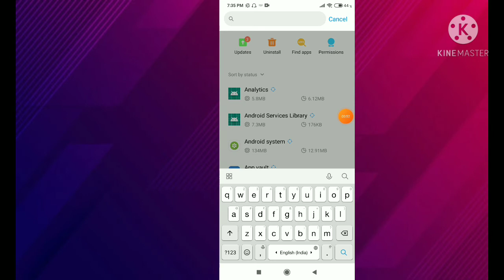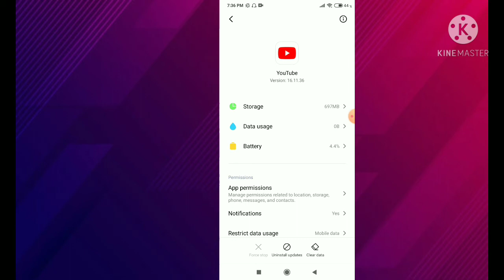HOW TO FIX UNFORTUNATELY YOUTUBE HAS STOPPED ERROR IN HINDI